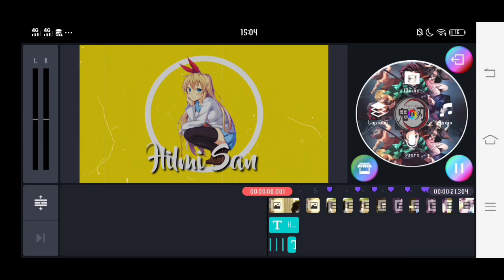【AMV】Hyouka ❤『Play Date』Melanie Martinez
Song : Play Date
Apk Edit : Kinemaster
Device : OVIV PotatoPhone